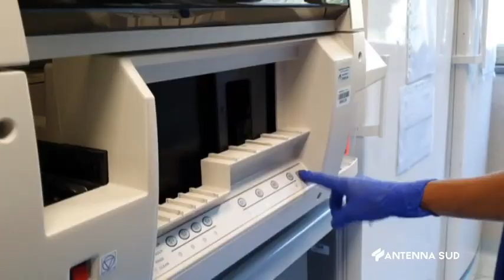Puntata Antenna Sud